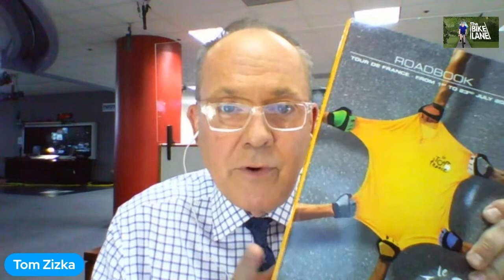The Bike Lane - Tour de France Art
As the annual Tour de France faces across the countryside...Houston artist Dannye Jones is watching intently for the moments that will make his latest work of art.